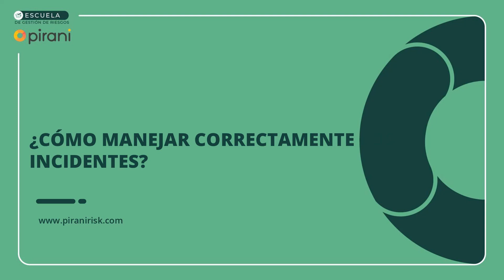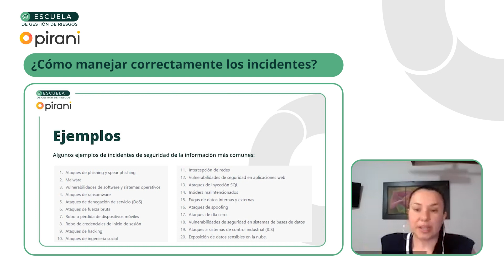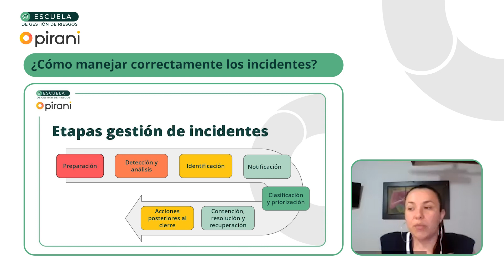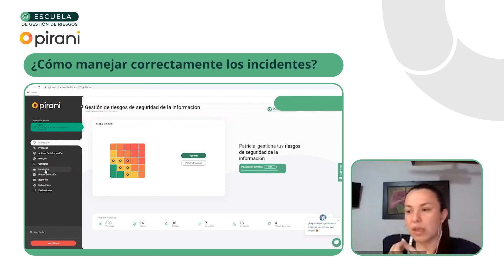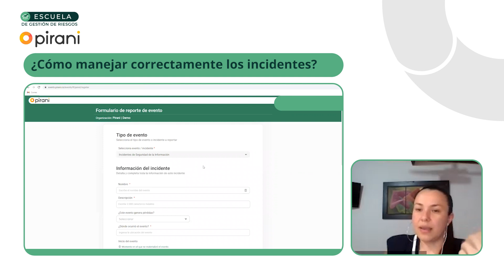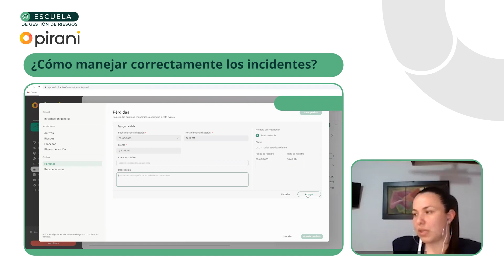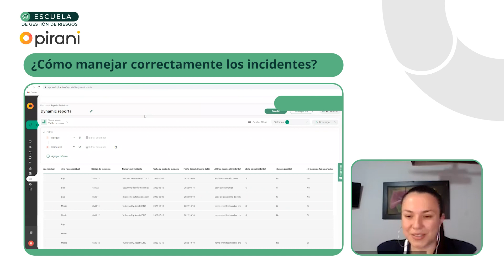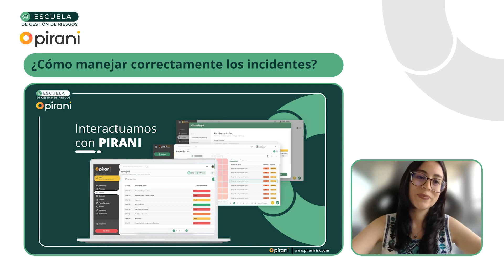¿Cómo manejar correctamente los incidentes?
🎓 Escuela de Gestión de Riesgos
En esta sesión Olga Torres, directoria de operaciones en Pirani, nos enseña qué es un incidente de seguridad de la información, los ejemplos más comunes de incidentes, por qué es importante su gestión, cuáles son las etapas de la gestión de incidentes y cómo podemos gestionarlo de manera fácil desde Pirani.